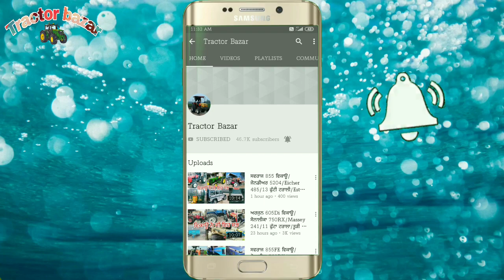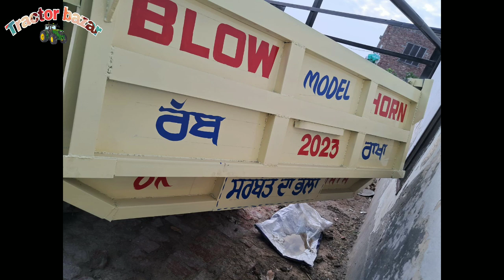16-7 New ਟਰਾਲੀ/11-6 ਟਰਾਲਾ/Sonalika 750RX/Farm 60/16 ਤਵੀਆਂ/Mahindra 255Di/Tractor Bazar